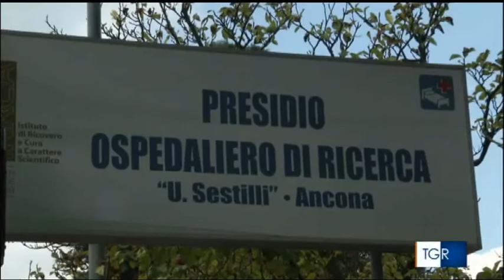"Presentato il Report CIV Inrca", Rai3 TGR Marche h19 11/11/2017